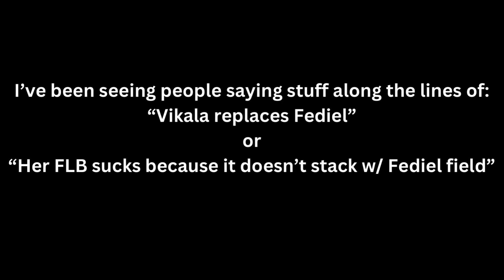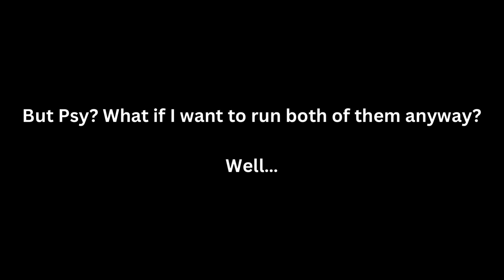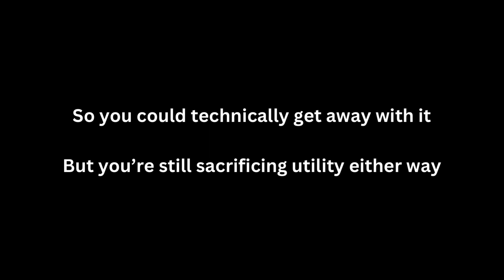[GBF] Vikala FLB vs Fediel, who do I use? (Slaccer Thoughts)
0:00 Intro
0:28 Offensive Utility of Fields
0:39 Defensive Utility of Fields
0:45 Drawbacks of Fields
0:52 Field Summaries
1:07 Comparing Vikala & Fediel Kits
1:42 Running both of them anyway
2:07 Closing Thoughts/Outro

Figured I’d give my thoughts on this one since it seems to be the big question to come out of Vikala’s FLB

Also wanted to try out this more informational/comparative style videos for a while and this provided the perfect opportunity

This one was fairly short but depending on the topic, the videos could be longer

If people like it, then I’ll probably consider doing more of these “Slaccer Thoughts” down the line 🤔